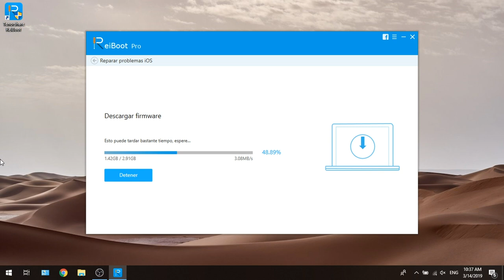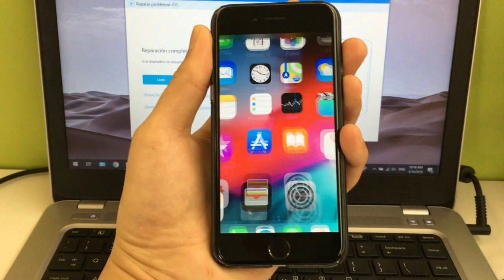iPhone 6 no enciende solución final 2019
Este vídeo tutorial te muestra cómo encender un iPhone 6/6 Plus/6s/6s Plus si éste no enciende o no prende

Funciona cuando tu iPhone 6 o iPhone 6s:
no enciende esta totalmente muerto
no enciende ni carga
no prende se queda en la manzana
no enciende se queda cargando
se apago y no prende